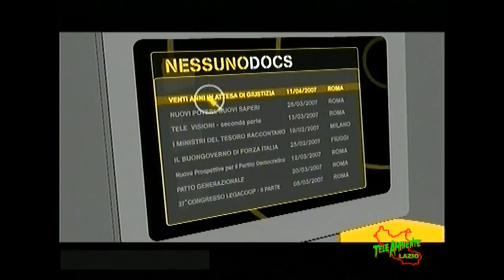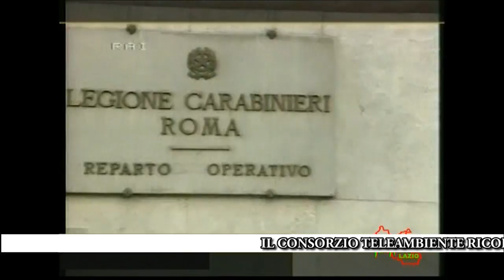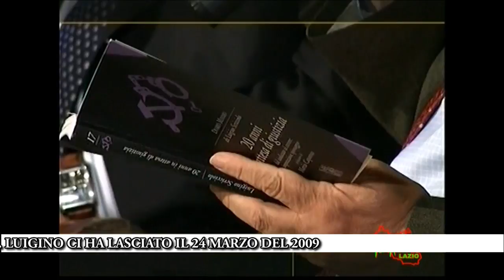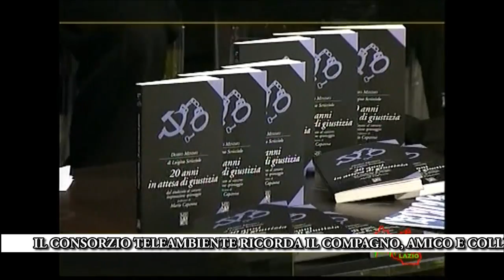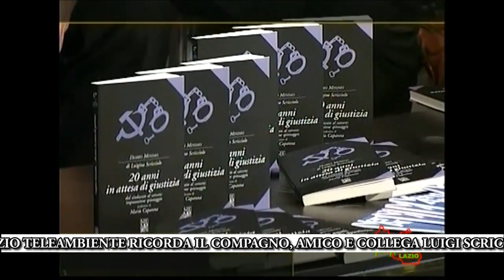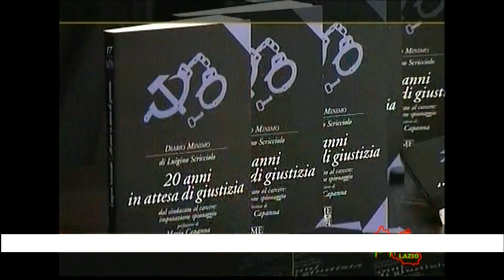LUIGINO SCRICCIOLO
TeleAmbiente ricorda il compagno, amico, collega Luigi Scricciolo a 35 anni dall’arresto  e a 15 anni dall’assoluzione.  Luigino ci ha lasciato il 24 marzo del 2009.